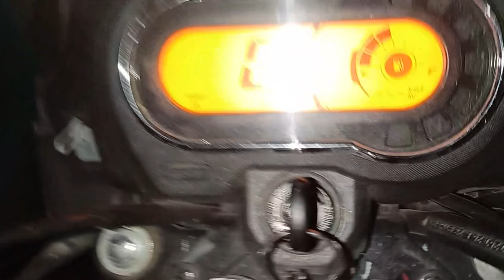रात में खेत पे ye kya dikh gaya 😲